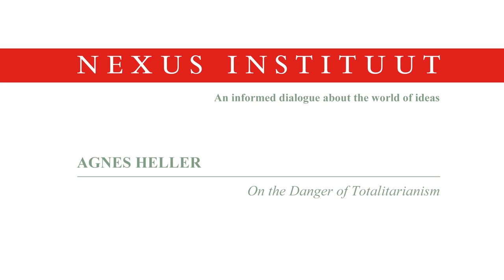Agnes Heller - On the Danger of Totalitarianism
The Nexus Institute invited the speakers of the Nexus Conference 'How to Change the World' to grant us a short interview. All speakers accepted and shared their valuable insights.

Rory Stewart -- On the Dignity and the Glory of Politics

Alain Badiou -- On Optimism

Roger Scruton -- On Alternatives to Idealism

Daniel Pick -- On Psychoanalysis and Fascism

Evgeny Morozov -- On Silicon Valley Solutionism
Evgeny Morozov -- On the Kingdom of Geeks

John Gray -- On Man, Beliefs and Changes

Margaret Atwood -- On Fiction, the Future and the Environment

Rory Sutherland -- On Perception
Rory Sutherland -- On the Free Market and the Role of Advertising

Parag Khanna -- On the Ideal World

Interviews by Fiona Schouten and Eveline van der Ham
Video produced by Dieper Beeld